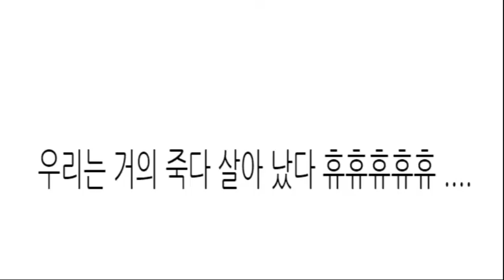Danny Movie 3탄 가자 필리핀으로~ "Go to the Philippines"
엔트리프로그램으로 만든 국내최초 동영상 영화입니다.
엔트리프로그램으로 만든 영화,
This movie is made of entry program.
Danny cha is a sixth grade student in gimcheon elementary school.
차유찬은 김천초등학교 6학년 학생입니다.
please watch to the Entry movie.